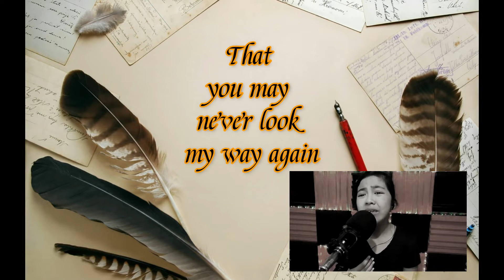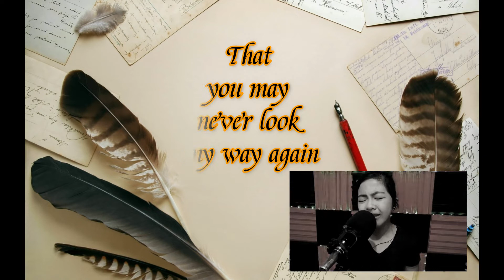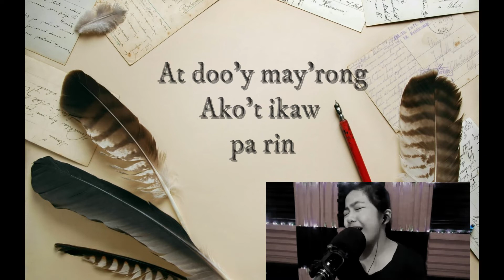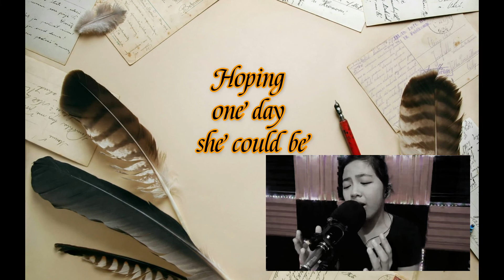'Resignation' 체념 by 이영현 Lee Young-Hyeon/Big Mama | Morissette's version [cover by Sabrina Millare]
ENG🇺🇸,TAG/FIL🇵🇭, HAN/KOR🇰🇷

You can sing-along po with me. I have provided the lyrics in this vid.